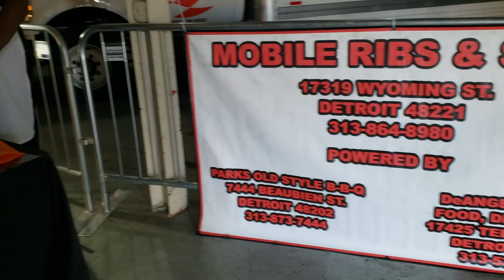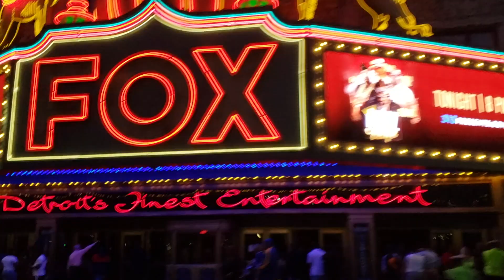TEQUILA MUNDO // Detroit, MI // May 2019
Tequila Mundo at the Russell Industrial Center
Detroit, MI